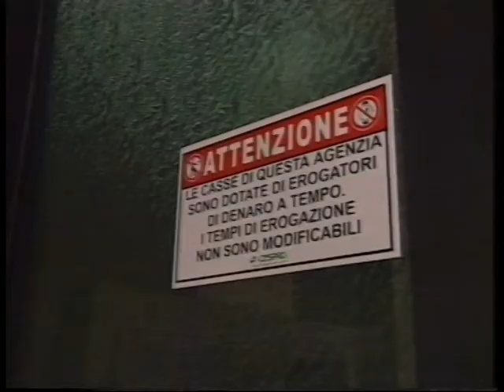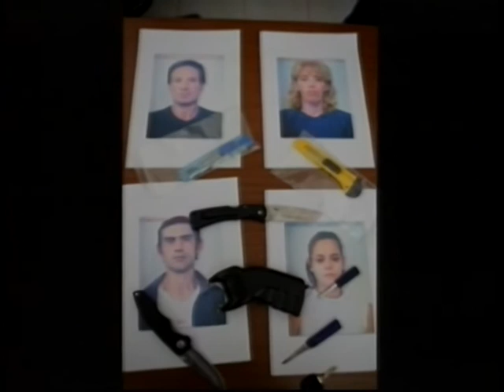Ruoppolo Teleacras - I fantastici 4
Il servizio di Angelo Ruoppolo Teleacras Agrigento del 14 maggio 2009. 2 agrigentini e 2 romani, rapina in trasferta. Assaltata una Banca di Tarquinia. Arrestati. (per il video seleziona Alta qualità cliccando su HQ in basso a destra dello schermo).
Ecco il testo:
Agrigentini fuori dalle mura delle proprie città. Furti, rapine, armi e droga. Le manette, gli arresti, il carcere. Eccola quì, nella fotografia in onda, è la città di Tarquinia, in provincia di Viterbo. Dove ? Nel Lazio, al confine con la Toscana. Ed eccoli quì. Loro. Lui, Nicolò Lombardo, 60 anni. E lei, Daniela Vita, 22 anni. Sono di origine agrigentina. Ed ecco ancora loro. Lui, Claudio Randone, 38 anni. E lei, Daniela Macrì, 44 anni.  Sono romani. Poi ancora, eccoli quì. Sono coltelli e taglierini, sulle foto dei quattro. Più in basso, osservate con attenzione, vi è anche una tenaglia nera. E che è ? E uno scaricatore di elettricità, serve per stordire. Ok, ecco tutti gli ingredienti per la ricetta. Il piatto è stato una rapina. Nel mirino dei quattro una Banca nel centro storico di Tarquinia, l'  "Etruria", in piazzale Europa. Due fuori e due dentro, travisati al volto. Armi e scariche elettriche. 7 persone, tra impiegati, il direttore  e clienti, stordite e rinchiuse a chiave in una stanza. Un altro impiegato in ostaggio, minacciato con un coltello alla gola.  Paura e panico. Il colpo. Il bottino. 80mila euro. La fuga. A bordo di due automobili rubate. Scatta l' allarme di sicurezza. L' inseguimento dei Carabinieri. Acciuffati, ammanettati, arrestati. Le due donne sono state anche sorprese in possesso di 14 grammi di hashish, nascosti tra le parti intime.  Adesso Lombardo, Vita, Macrì e Randone, già ospiti di un campeggio di Tarquinia, sono reclusi nel carcere di Civitavecchia. Rispondono di rapina, sequestro di persona,  furto aggravato, ricettazione, detenzione di droga ed armi, ed anche  resistenza e violenza a pubblico ufficiale, perchè due Carabinieri sono stati feriti.